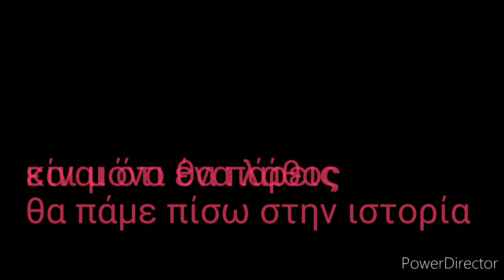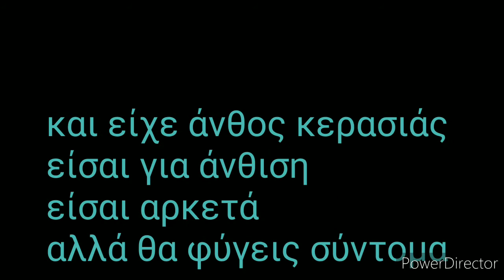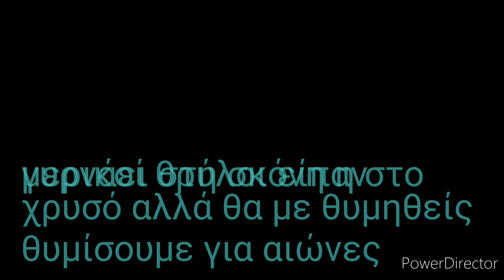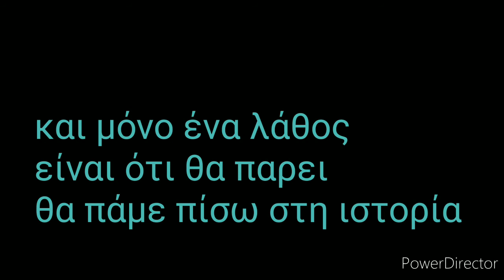Greek lyrics centuries